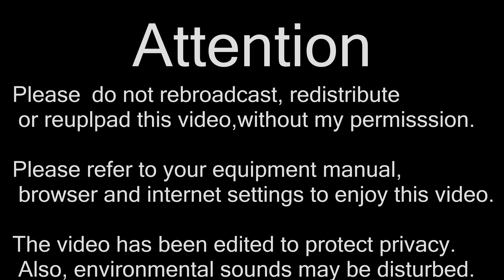【4K前面展望】マカオLRT(媽閣～氹仔碼頭)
〇2024/01〇晴〇
経由; 澳門軽軌鉄路氹仔線
種別;
運行/収録; 媽閣～氹仔碼頭
車種; 浜海巡航
Via; Macau Light Rail Transit Taipa Line
Type;
Run./Rec.; Barra～Taipa Ferry Terminal
Model; Ocean Cruiser

海洋 Ocean; 4:35-5:41
馬会 Jockey Club; 7:23-7:45
運動場 Stadium; 9:28-10:10
排角 Pai Kok; 11:16-12:03
路氹西 Cotai West; 13:25-14:05
蓮花 Lotus; 15:32-16:15
東亜運 East Asian Games; 18:36-19:15
路氹東 Cotai East; 20:18-20:59
科大 MUST; 22:22-23:07
機場 Airport; 24:45-25:30

▼機場 Airport
◎搭乗 Boeing

▼氹仔碼頭 Taipa Ferry Terminal
◎フェリー Ferry
香港方面 For Hongkong

深圳方面 For Shenzhen